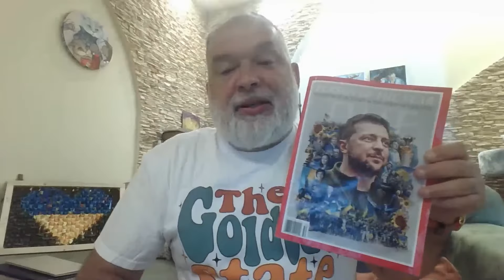В США все переигралось: Байдена дожали. Кто будет мочить Трампа на выборах? / Шейтельман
RU - Отказ Байдена от участия в президентской гонке может иметь исторические последствия как для Штатов, так и для всего мира в целом. Сможет ли Камала Харрис бросить вызов Трампу на выборах? Или Демократы выберут себе другого кандидата? Эти вопросы разобрал в своем блоге политтехнолог, публицист Михаил Шейтельман.

UA - Відмова Байдена від участі в президентських перегонах може мати історичні наслідки як для Штатів, так і для всього світу загалом. Чи зможе Камала Гарріс кинути виклик Трампу на виборах? Або Демократи оберуть собі іншого кандидата? Ці питання розібрав у своєму блозі політтехнолог, публіцист Михайло Шейтельман.